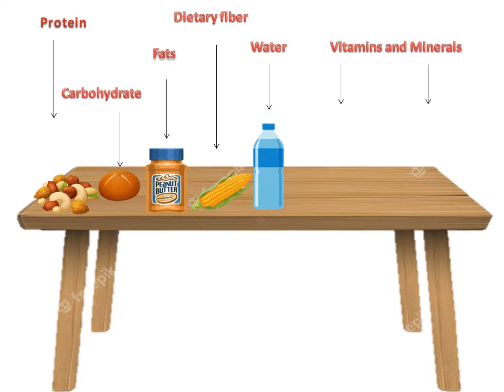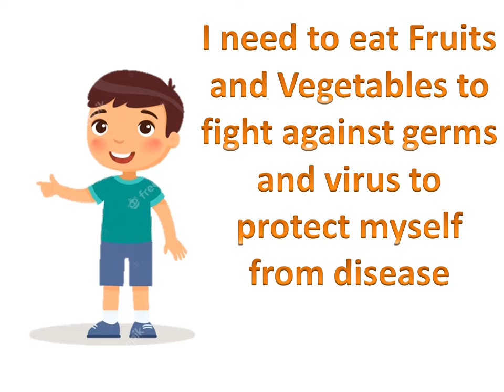Types of food constituents .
This video gives information about constituents of food .